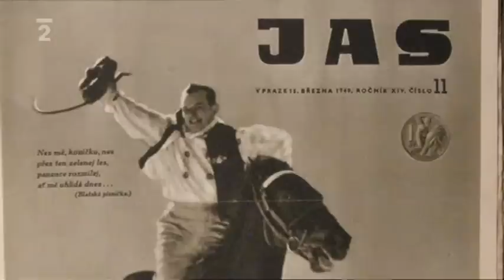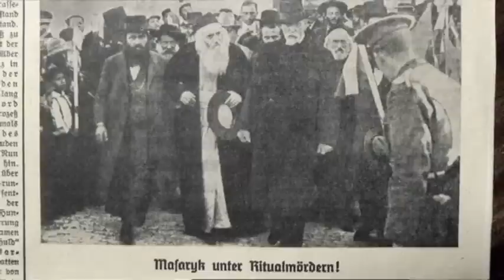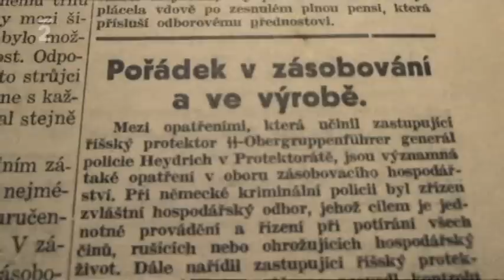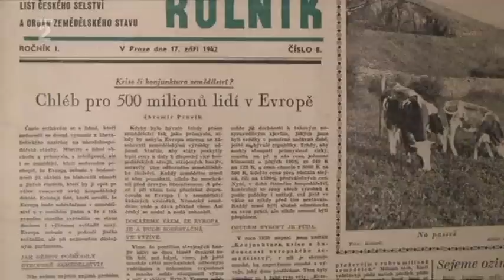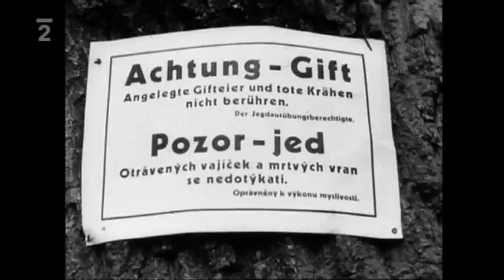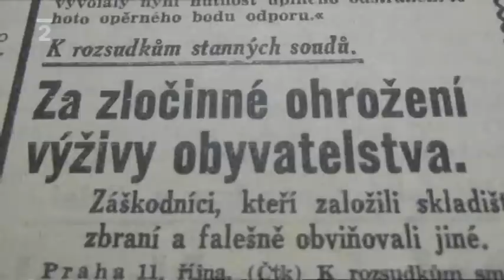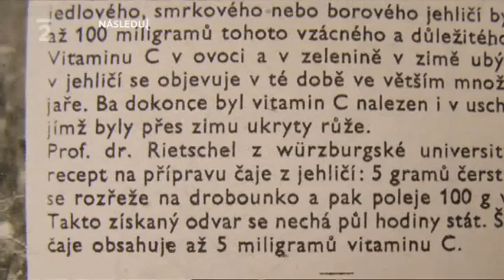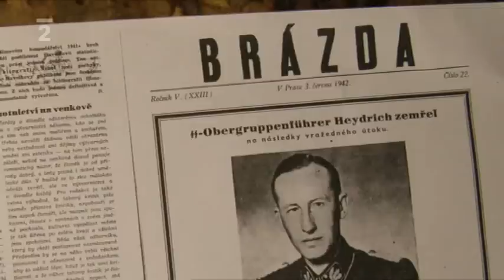Heydrich - konečné řešení: Venkov zachraňuje Prahu (15/44)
Prohlášení: Příspěvky v diskuzích pod mnou nahranými videi nejsou z mé strany žádným způsobem upravovány ani mazány. Několikrát jsem byl přes zvoneček upozorněn na nový komentář, který se však pod konkrétním videem nikdy neobjevil. Osobně nemám s odstraňováním těchto komentářů nic společného. Takové praktiky jsou mi z duše odporné. Cenzura je zločin a lidé, kteří ji provádějí, jsou zločinci.